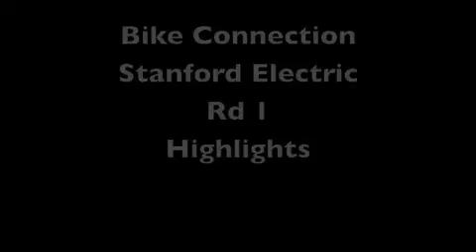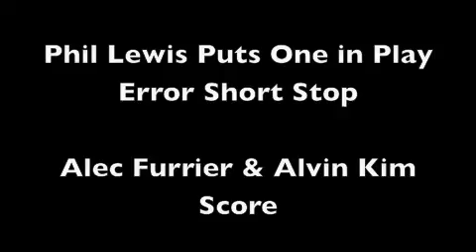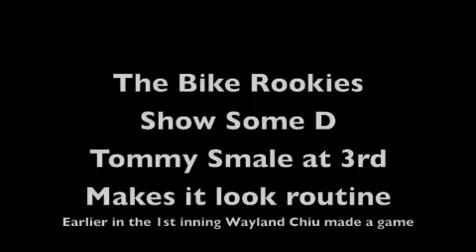Palo Alto Little League 2008 City Championship Bike Connection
Game 1 of the 2008 Palo Alto Little League City Championship Tournament.  Underdog Bike Connection beats favored Stanford Electric with great pitching from Alec Furrier and amazing defense all day.  Most of all Bike Connection bats showed solid production all day.